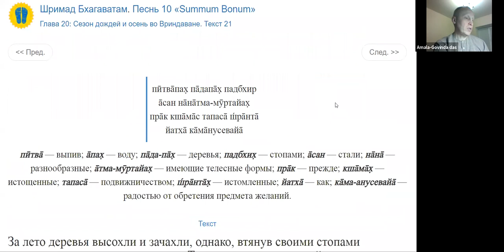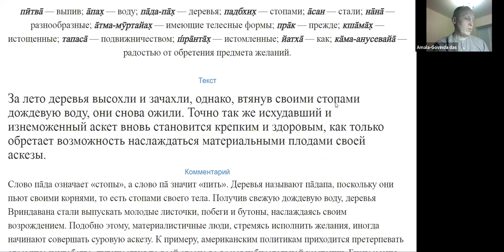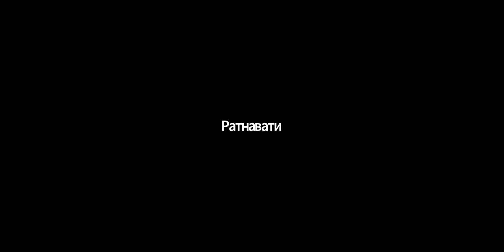2021-20-21 Е М Амала Говинда Прабху - Шримад Бхагаватам 10.20.21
Наши группы Вконтакте:
- ✨Трансляции и записи Лекций, Программ, Фестивалей Харе Кришна. ✨Информирование о Вайшнавских мероприятиях Среднего Урала, праздниках. + ЧАТ ✨ Напоминания про Экадаши, Мероприятия

- Е.М. Васушрештха прабху | записи лекций. Классы Шримад Бхагаватам, лекции, трансляции

- По Сарафану | Объявления ВСЕ РУБРИКИ и ГОРОДА | БЕСПЛАТНЫЕ ОБЪЯВЛЕНИЯ